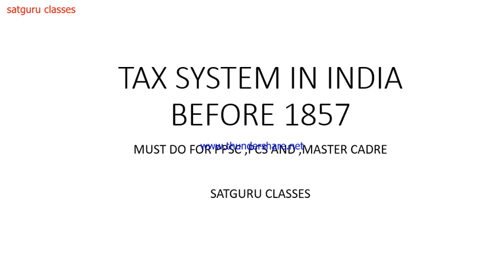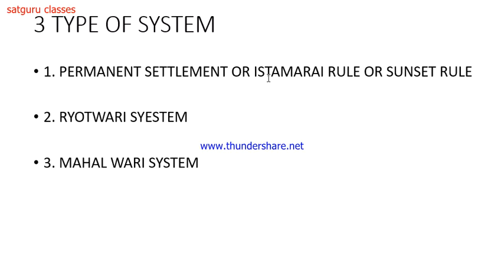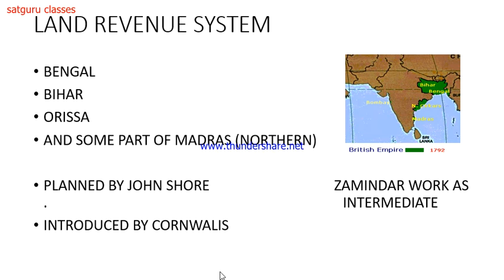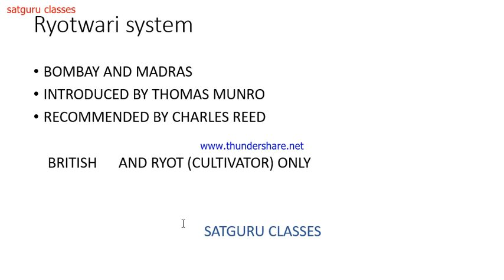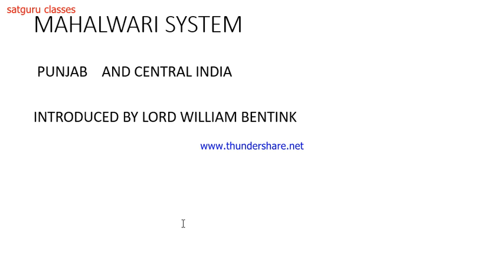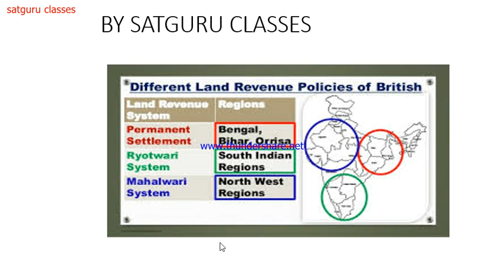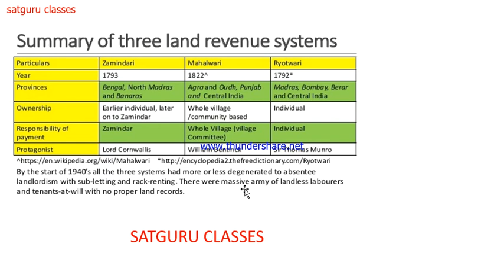LAND REVENUE SYSTEM FOR SSC PPSC AND MASTERCADRE